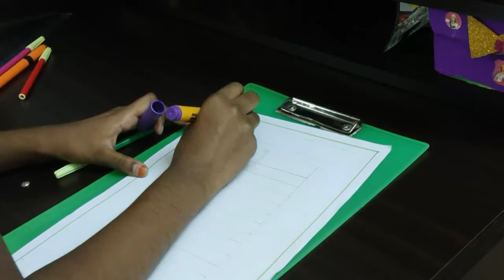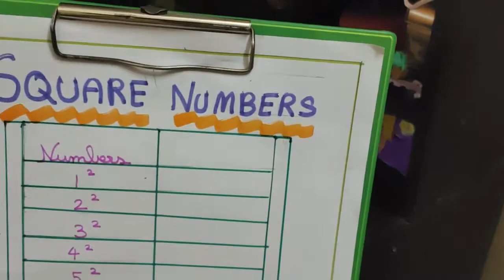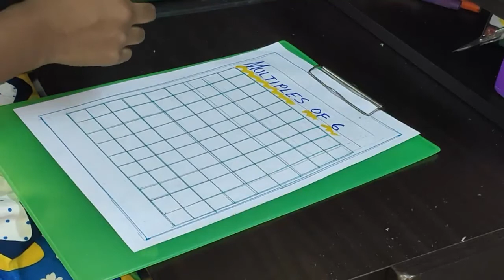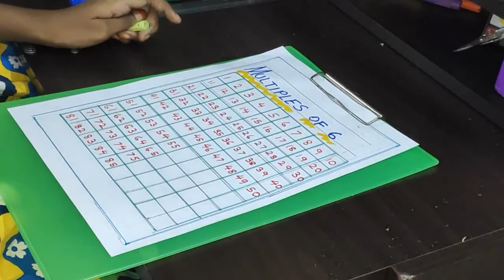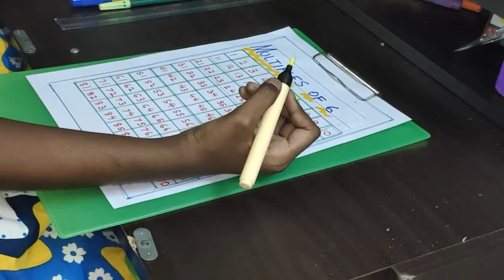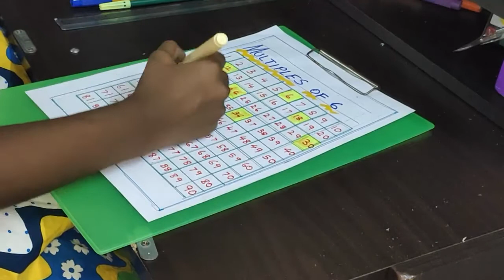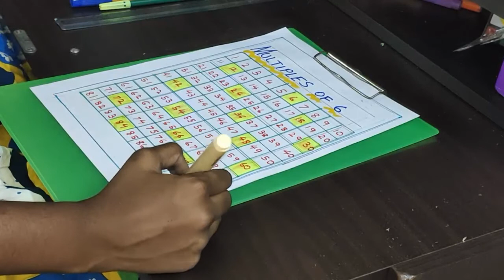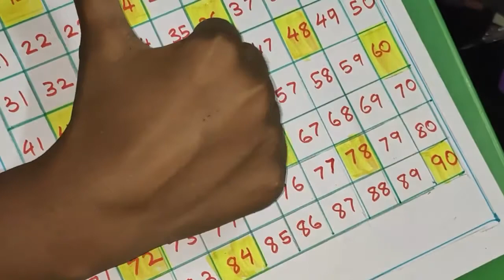Square numbers|Multiples of 6|How to do a maths project for class 5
Class 5 maths project |Square numbers and Multiples of 6|Easy way to do a Maths project.